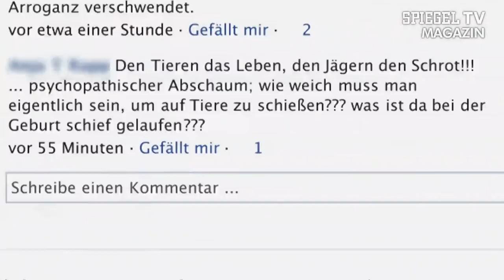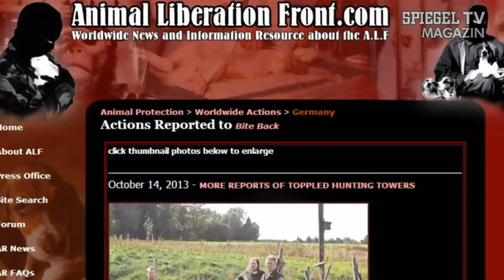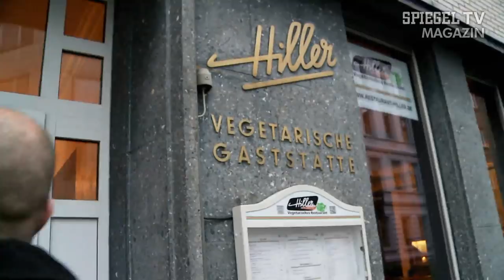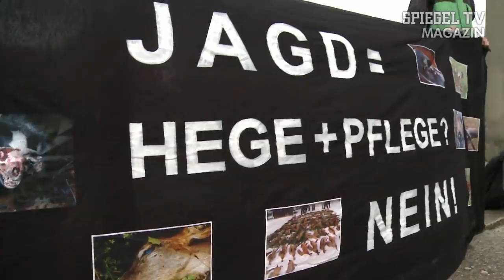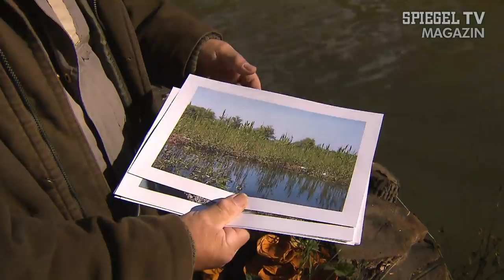Jagd auf Jäger: Tierschützer gegen Förster | SPIEGEL TV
Die Tierrechtsbewegung "Animal Liberation Front" schützt Leib und Leben von Tieren. Daher gehen ihre Anhänger auf Jagd gegen Förster und sägen deren Hochsitze an. Und das ist eine Gefahr für Leib und Leben der Jäger. Gerade im Norden der Republik werden Hochsitze zu Kleinholz verarbeitet.